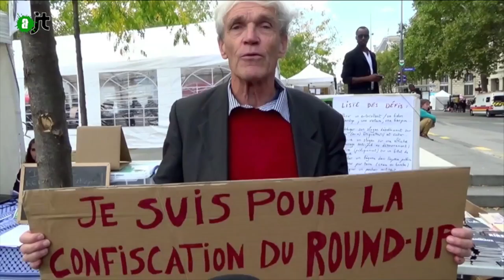Marc Dufumier soutient la confiscation du Roundup - Reportage AlterJT #73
Rencontre avec l'agronome Marc Dufumier pendant Alternatiba le 26 septembre 2015 qui nous parle de la confiscation du Round-up et des alternatives à cet herbicide et à l'agriculture industrielle